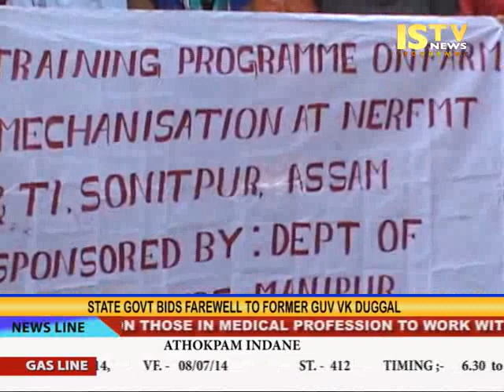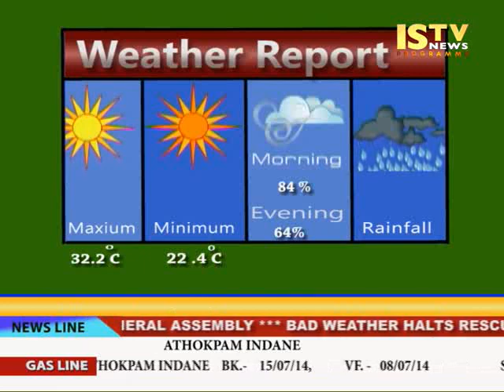14th September 2014 ISTV Manipuri News avi